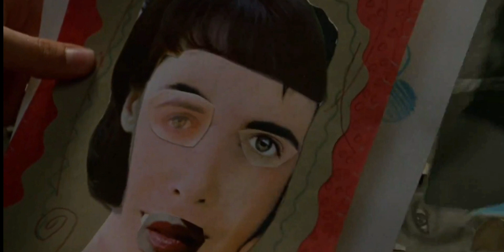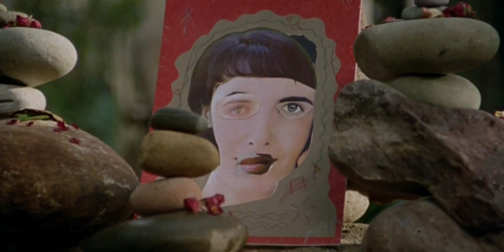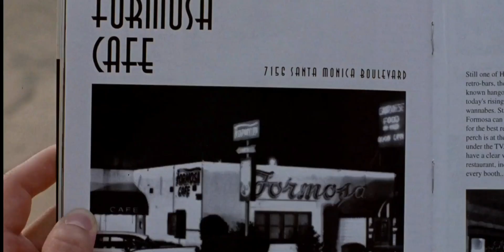TF/SM Telepathy 2